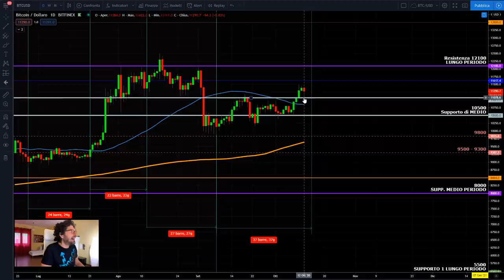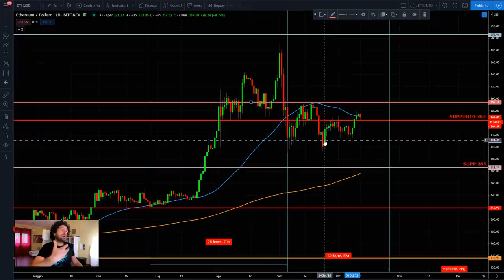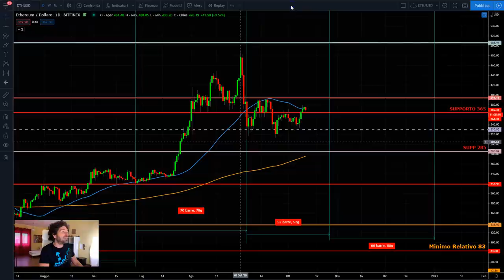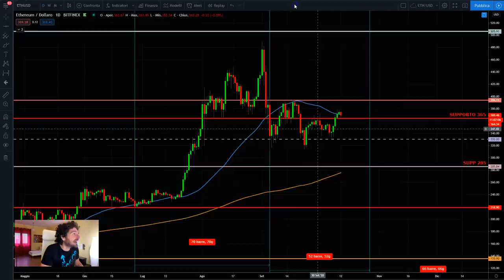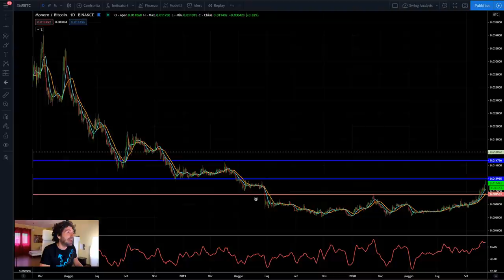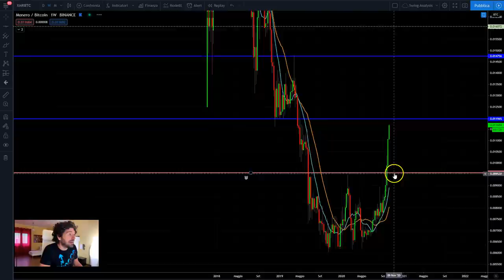BITCOIN TUTTO CAMBIA. NUOVA POSSIBILITÀ 🚀per il mercato CRIPTOVALUTE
Bitcoin ed il mercato criptovalute indicano una nuova strada per l'analisi ciclica.
Nuova analisi ciclica e tecnica per bitcoin. Ecco quello che potra succedere nelle prossime settimane.